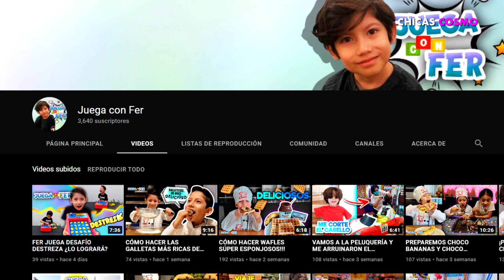LORDE LANZA INTERNET UN FRENESI CON UN NUEVO ADELANTO MUSICAL